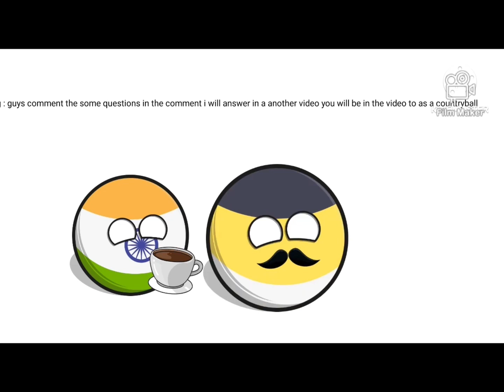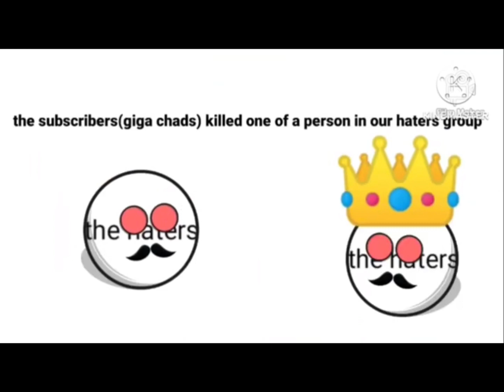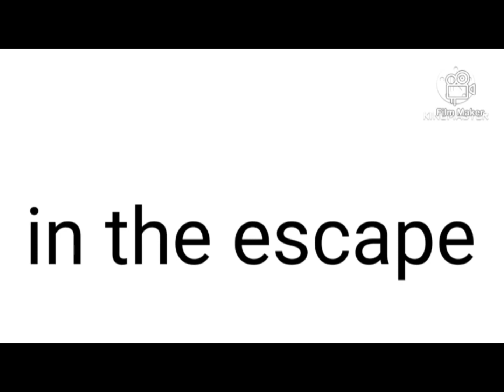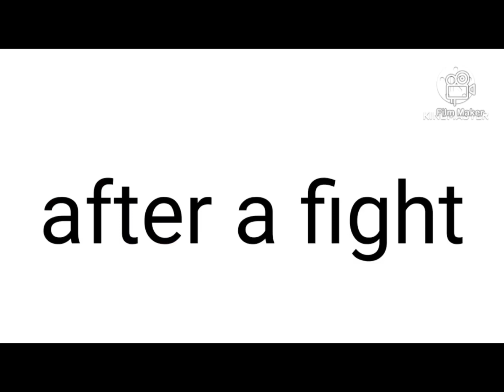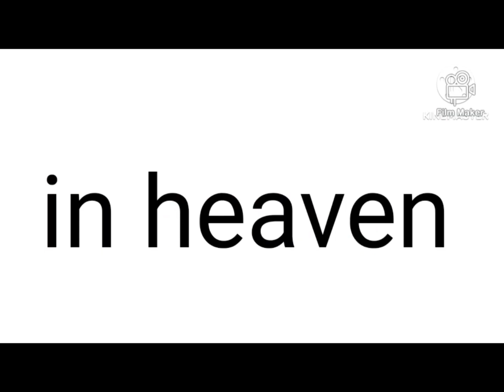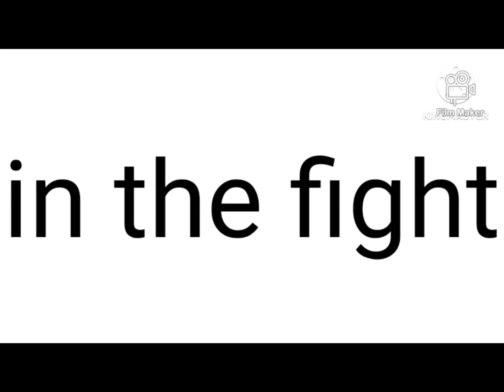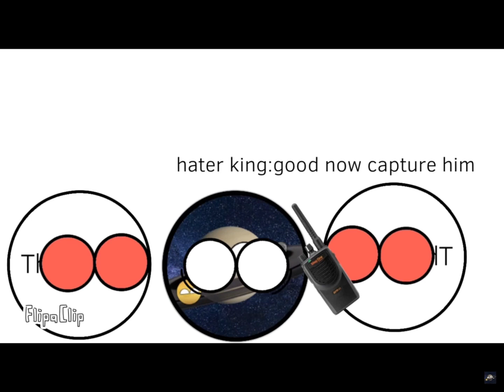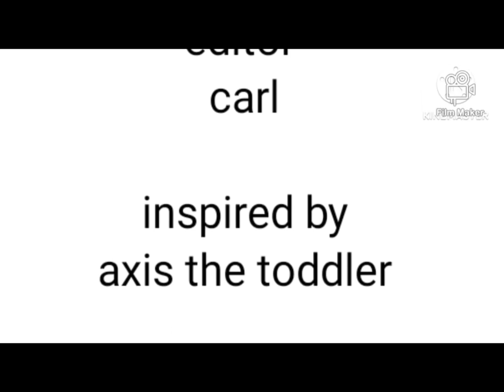Haters VS Subscribers The Moive